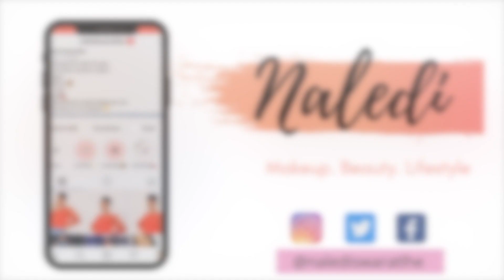Chit-Chat GRWM: How to know a guy is playing you! |South African YouTuber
Hey guys welcome back to another video. This video took sooooo long to upload. The wifi has also been giving me problems. But I am back with another video!! In this video it will be my first Chit-Chat GRWM. And I will be talking about how to know a guy is not serious about you and if he is playing games. Be sure to also give your input or opinion in the comment section below. Please not all the opinions in this video are mine and not facts.

For any collaborations or product reviews ,
Much Love, 💛
Naledi Swaratlhe